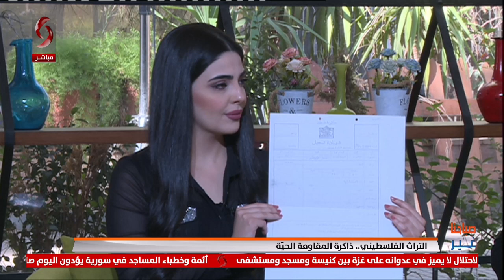التراث الفلسطيني.. ذاكرة المقاومة الحيّة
شيخ التراث الفلسطيني أبو علي جابر
صاحب بيت التراث الفلسطيني الحاج أبو رائد